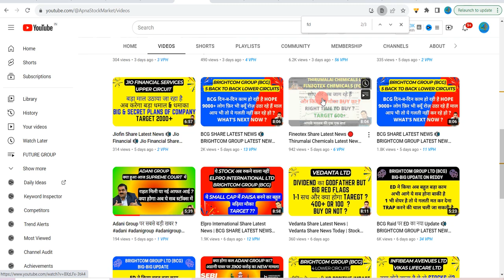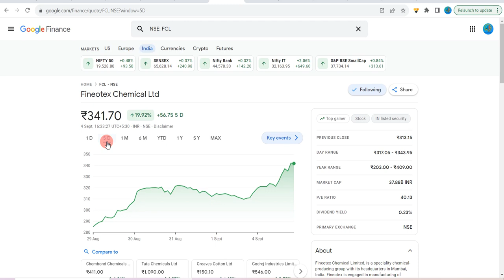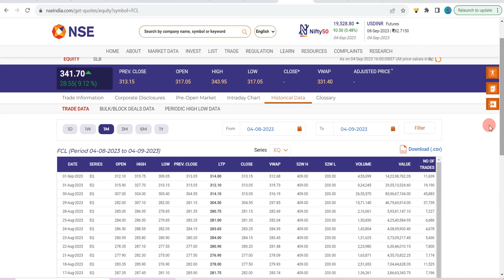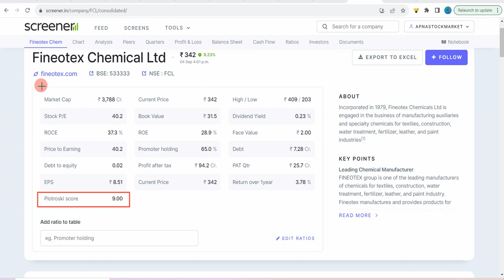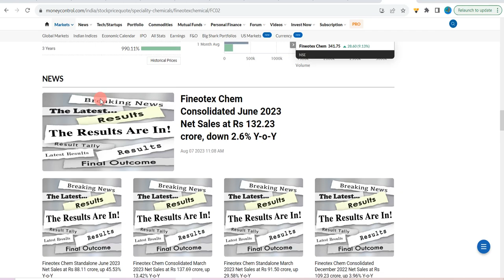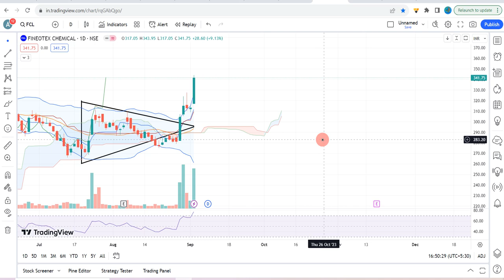FINEOTEX CHEMICAL SHARE LATEST NEWS 🔥 FINEOTEX CHEMICAL NEWS 🔥 FCL NEWS🔥FCL UPDATE 🔥 CHEMICAL SHARE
apna stock market
fineotex chemical
fcl chemical share
fcl share latest news today
fineotex chemical ltd latest news today

FINEOTEXCHEMICALSQ1results2021
FINEOTEXCHEMICALSdividendnews
FINEOTEXCHEMICALSdevidend
FINEOTEXCHEMICALSQ1resulTS
FINEOTEXCHEMICALSshare
FINEOTEXCHEMICALSsharelatestnews
FINEOTEXCHEMICALSsharelatestnewstoday
FINEOTEXCHEMICALSshareprice
FINEOTEXCHEMICALSstock
FINEOTEXCHEMICALSstockanalysis
FINEOTEXCHEMICALSshareanalysis
FINEOTEXCHEMICALSsharenews
FINEOTEXCHEMICALSstockanalysistoday
FINEOTEXCHEMICALSlatestnews
FINEOTEXCHEMICALSlatestnewstoday

In this video we discussed about FINEOTEX CHECMICAL (FCL) details.

stocks under 100 rupees today
stocks under 100 rupees tamil
3 breakout stocks
breakout shares
breakout stocks
stock market
equity shares
stock market
share market
multibagger stocks
shares
multibagger
stock market for beginners
invest
stock
nse
100 rs
fundamentally strong undervalued stocks
fundamentally strong penny stocks under 5 rs
best stocks under 100 rupees
in india
best stocks less than 100 rs
best penny stocks under
100 rupees
fundamentally strong stocks
fundamentally strong stocks under 500
fundamentally strong stocks 2023
52 week low stocks to buy
it share latest news
small cap stocks
52 week low stocks to buy
2023 best mutual funds
multibagger stocks for 2023
52 week low stocks to buy
portfolio 2023
portfolio 2022
the best portfolio
best stock portfolio right now
best stocks portfolio
best portfolio stocks nse
best nse portfolio
Undervalued Stocks
Share Market
Share Market
Investment
Trading

TOPICS COVERED :
jio financial services news
jio financial services valuation
jio finance